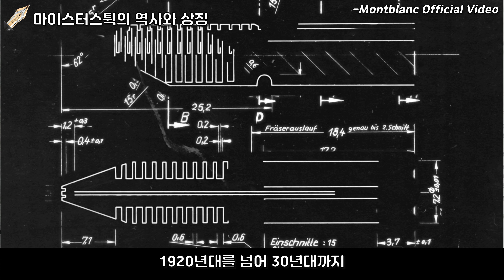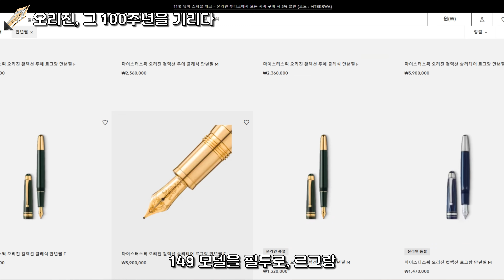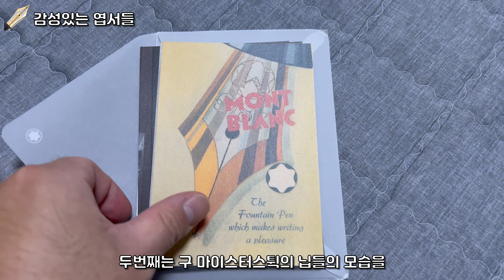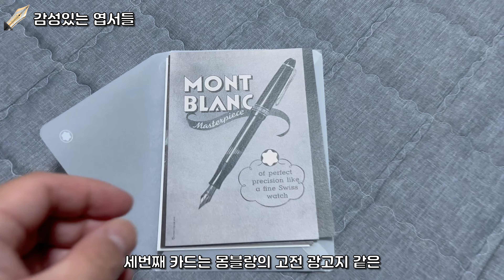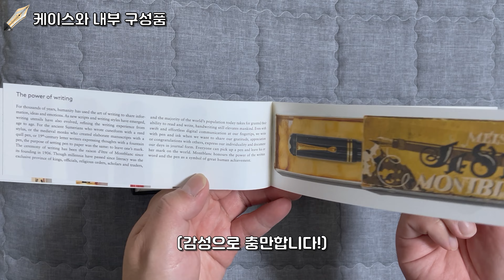만년필의 상징! 몽블랑 마이스터스튁 100주년과 한정판 컬렉션!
올해는 몽블랑 만년필의 역사이자 상징인
마이스터스튁 컬렉션의 100주년입니다!

그 100주년을 기념하여, 여러 한정판들이 출시되었습니다~
한정판들에 관한 내용을 영상으로 준비했습니다! 😄

*🎵 Track Info: Title: Neon by Roa

-Tropicality · Aftertune

감사합니다~!